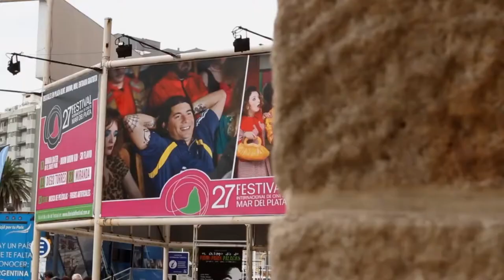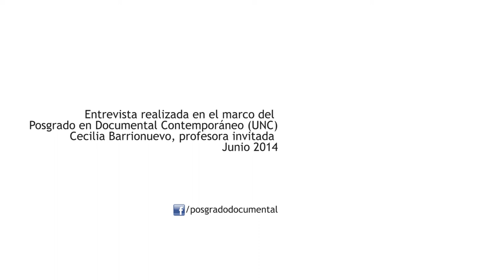Entrevista a Cecilia Barrionuevo [Posgrado en Documentales]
Entrevista a Cecilia Barrionuevo, programadora del Festival Internacional de Cine de Mar del Plata, profesora invitada del Curso de Posgrado en Documental Contemporáneo de la ECI UNC